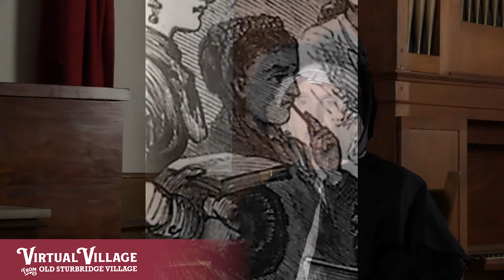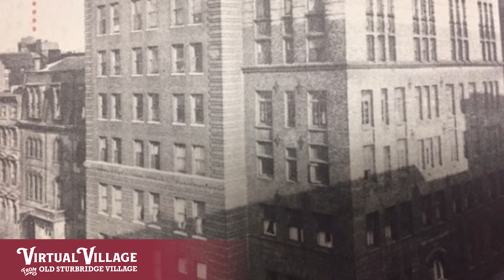Elizabeth Blackwell: Episode 5 - Making a Difference in New York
Interview with Elizabeth Blackwell, as portrayed by Lynn Eckhert | Episode 5

Elizabeth Blackwell was the first woman to graduate from an American medical school.  Her graduation was from Geneva Medical College in upstate New York in 1849. Among her many accomplishments, she started the New York Infirmary for Women and Children in the 1850s, opened a medical school at the site, worked training nurses in the Civil War, and moved back to England after the war where she helped start the first medical school for women in England.

In this short video series, we will explore Elizabeth's life, career, accomplishments, and more. This episode focuses on what Elizabeth did upon her return to the United States, including her work opening a dispensary and helping poor women and children in Manhattan.

Lynn Eckert is a Trustee of Old Sturbridge Village. She wrote an award-winning one-person play about Elizabeth Blackwell after doing extensive research at a variety of locations, including Old Sturbridge Village's own Research Library. In this series, she portrays Elizabeth Blackwell in the first person and is interviewed by Dale Magee.